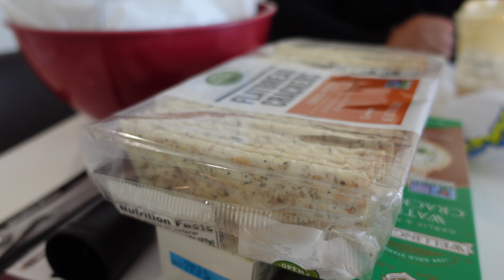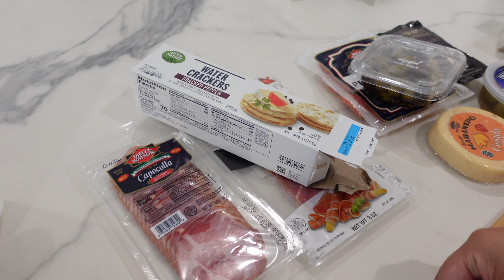COOKING OUR FIRST EVER THANKSGIVING MEAL!!